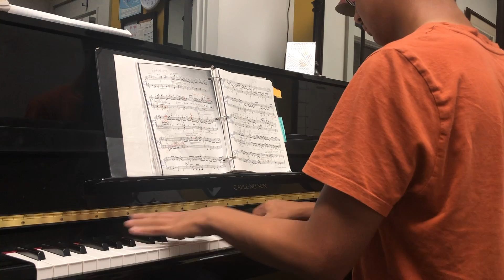Lesson 1: Jordan Zhang, 14 years old (Poulenc Presto in B-flat Major )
This video is about Lesson 1: Jordan Zhang 14 years old (Poulenc Presto in B-flat Major )